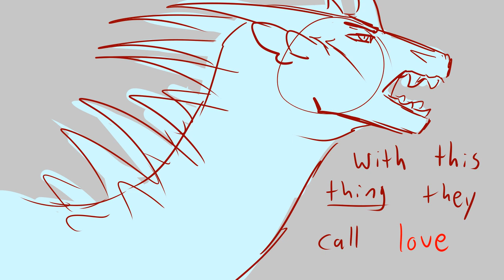they're only Human.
an animatic between me and someone else's character!

the Blue one of Queen Radiance, and the Yellow one is Zircon!

they are cousins and he is the only royal family member who isn't trying to dethrone her!!!♥️♥️